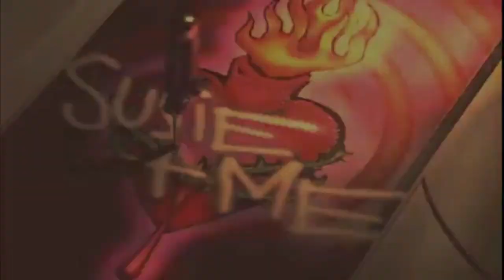Michael Jackson - Cheaters ( Official Version 2020) || LMJHD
Facebook: Lizbeth MJ Love